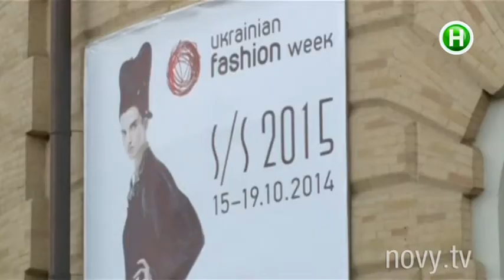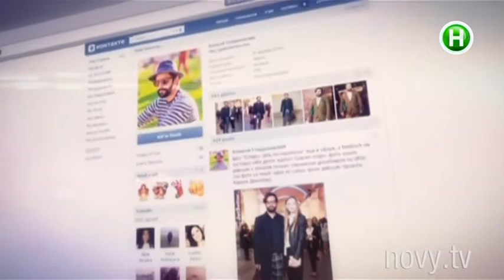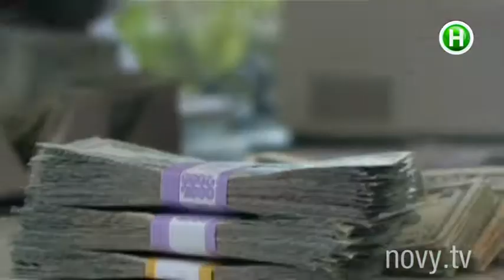Украинские звезды не знают, кто такой Ив Сен-Лоран? - Шоумания - 17.10.201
Гладушевский забраковал фильм про легендарного модельера.